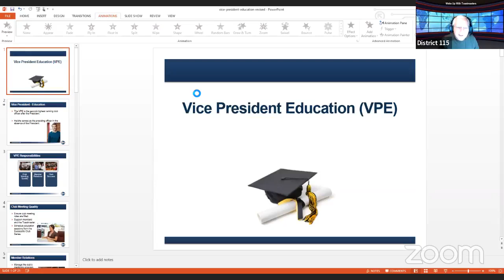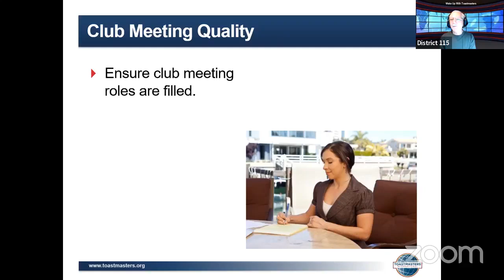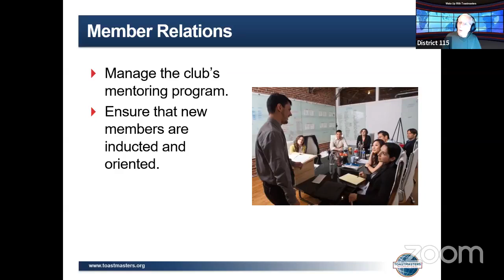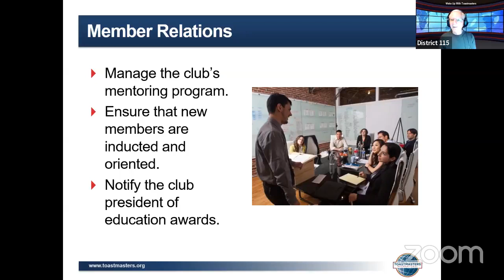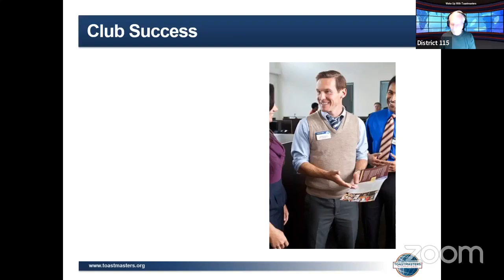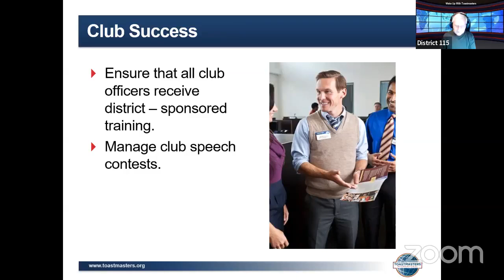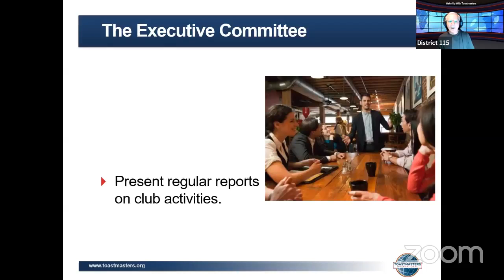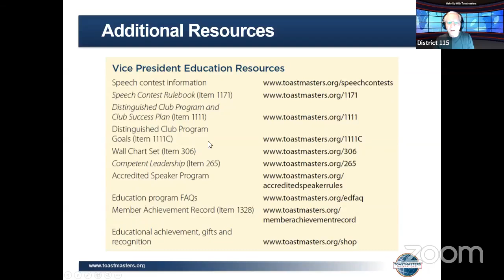Today we will review the role of the club vice president of education.